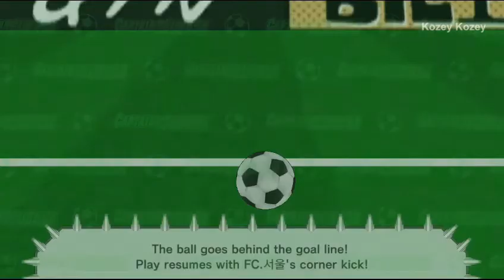[mobile] Captain Tsubasa Dream Team Halloween Uniform (キャプテン翼～たたかえドリームチーム～캡틴 츠바사 싸워라 드림팀 - 할로윈 유니폼)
오늘의 플레이

할로윈 유니폼 좀 그렇네 ㅋㅋㅋㅋ